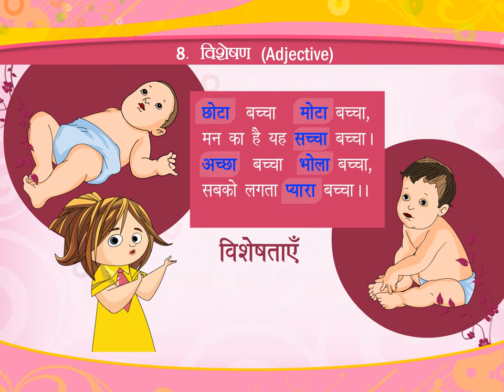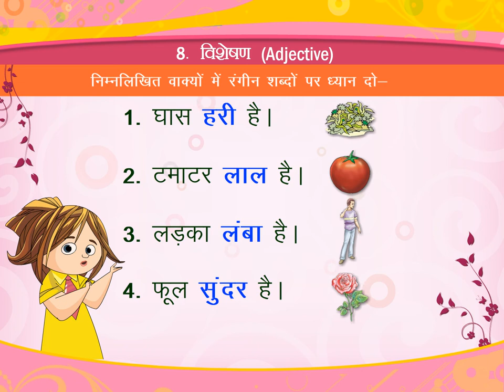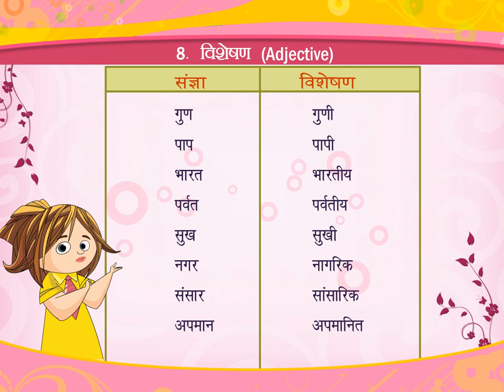विशेषण (Adjective) class.1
TOPIC  : HINDI GRAMMER
CLASS : 1
 BY        :  DIGI NATURE